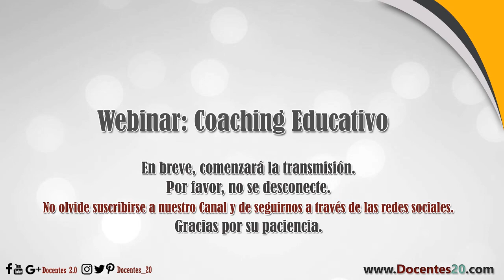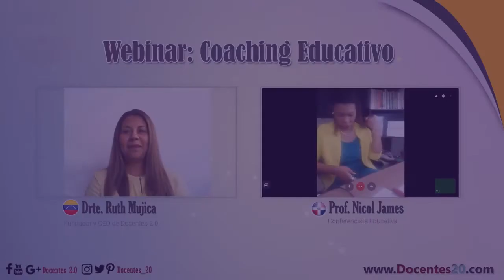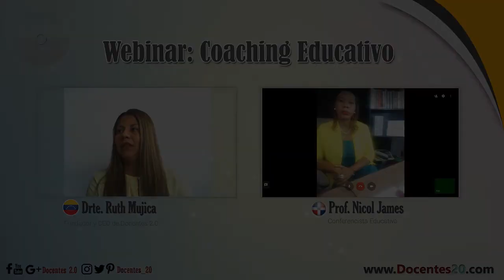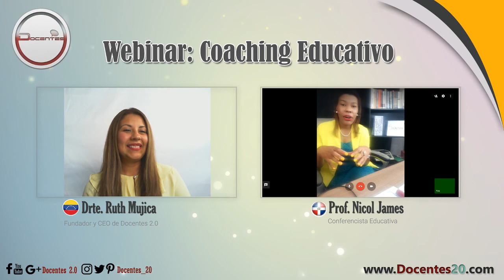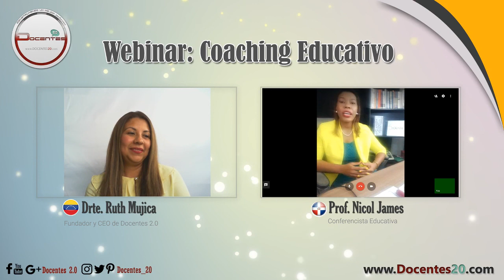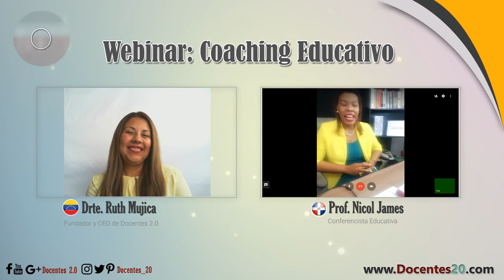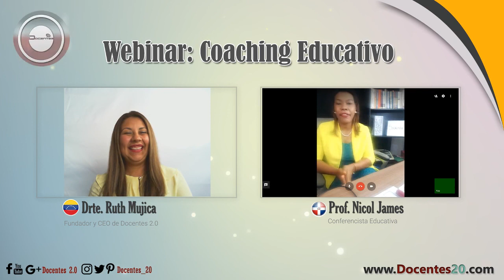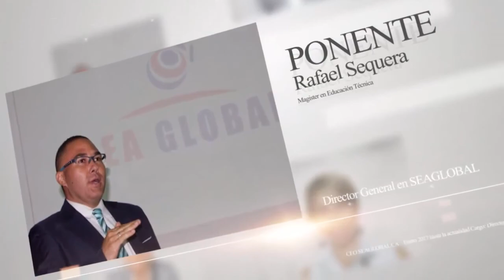WEBINAR: COACHING EDUCATIVO | DOCENTES 2.0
Le damos la Bienvenida al “Webinar sobre Coaching Educativo” organizado por Grupo Docentes 2.0 C.A., que se llevará a cabo, desde nuestra sala de conferencias, a las 10am hora Miami, el día 30 de junio de 2018.

Este Webinar tiene el propósito de brindar un marco de reciprocidad de conocimientos y experiencias entre profesionales del ámbito educativo de distintos lugares del mundo de habla hispana.

Libro: Ser Coach Educativo